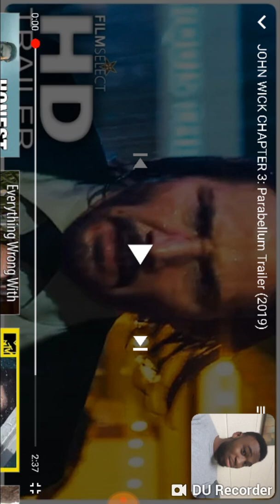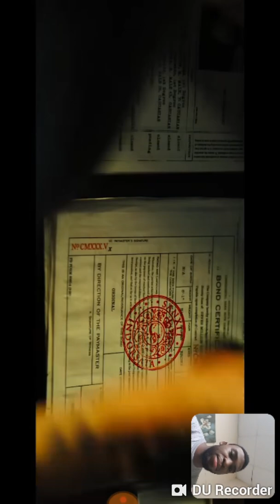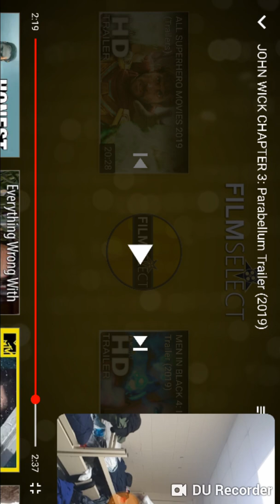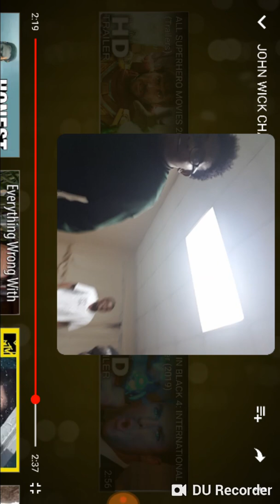JOHN WICK #3 REACTION SIDEWAYSSS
Sideways reaction video so go on and watch